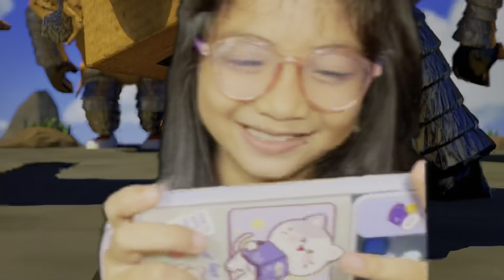KOCAK IRONMAN DI ROBLOX NAIK PERMADANI